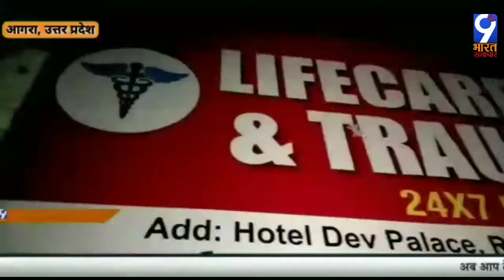आगरा, उत्तर प्रदेश-हॉस्पिटल में जन्मे नवजात शिशु को उपचार न मिलने पर गई जान, परिजनों ने किया हंगामा